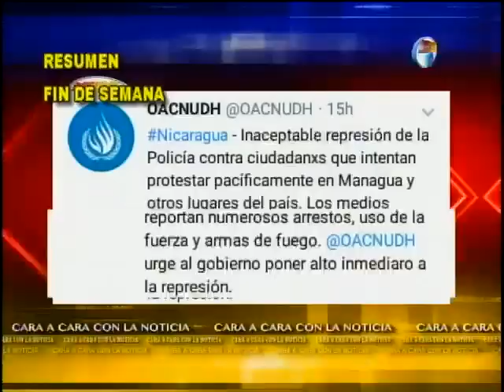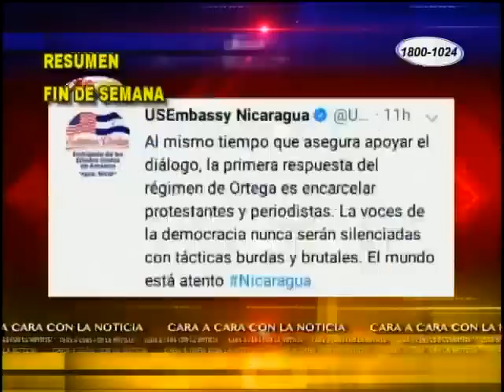Organismos condenan los hechos de violencia registrados en Nicaragua